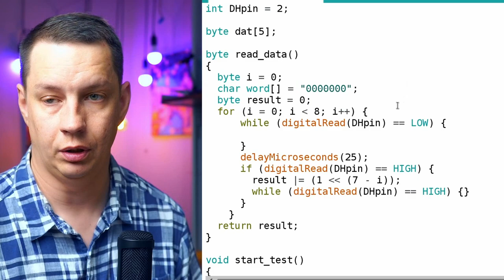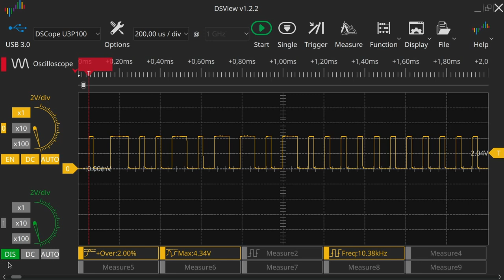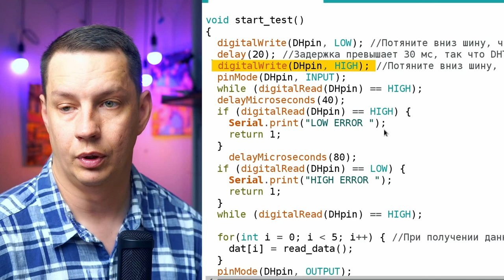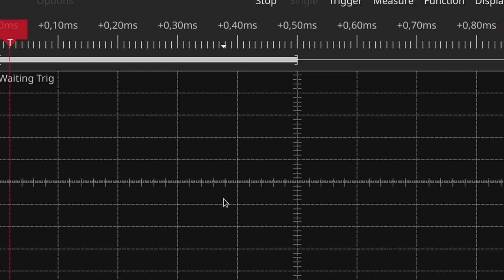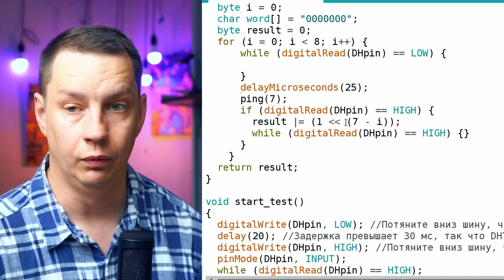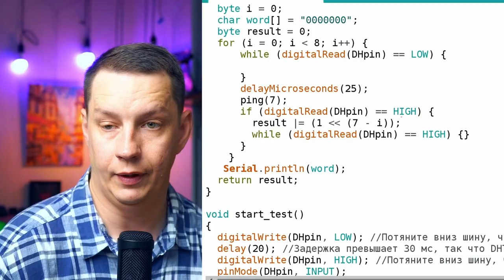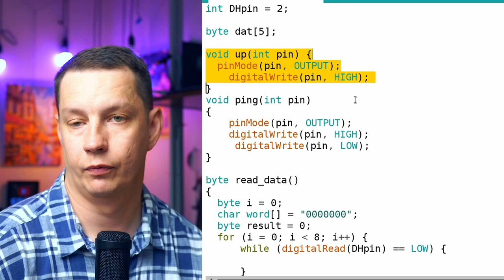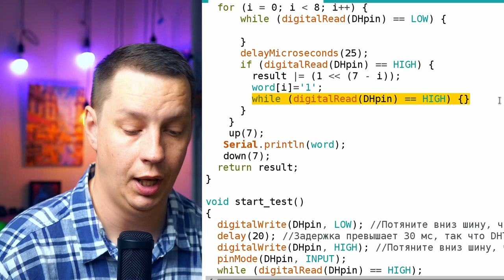Продолжаю играться с Arduino и осцилографом